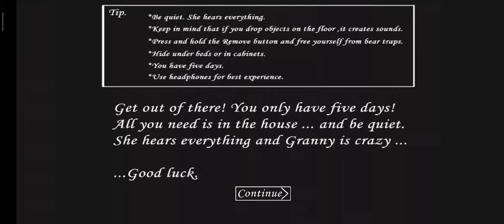Granny - Game Over | Android Gameplay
Granny mantém preso em sua casa.

Bem-vindo ao Granny.

Agora você tem que tentar sair de sua casa, mas tenha cuidado e tranquilo. Ela ouve tudo.
Se você deixar cair algo no chão, ela ouve e vem correndo.
Você pode se esconder em armários ou debaixo das camas.
Você tem 5 dias.

Boa sorte!

O jogo contém propaganda.